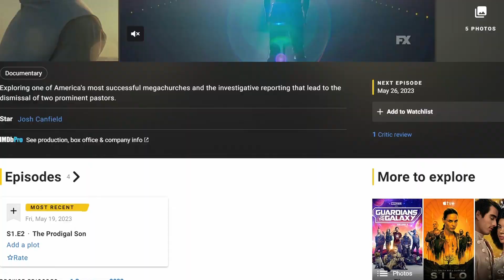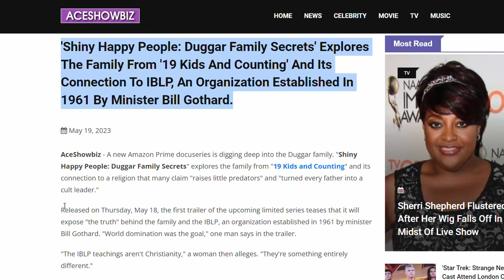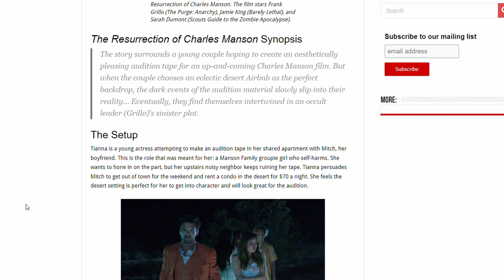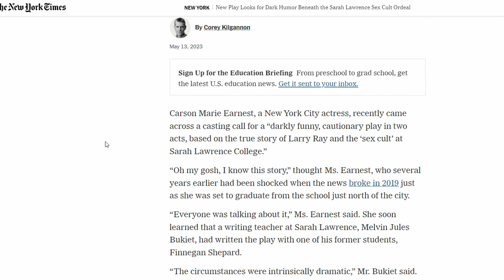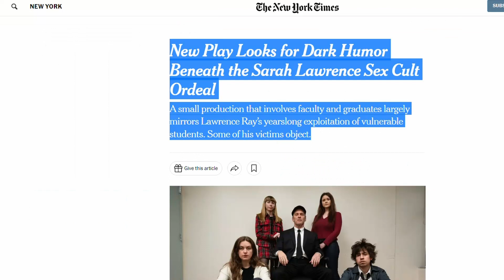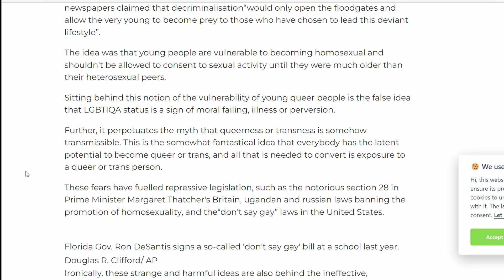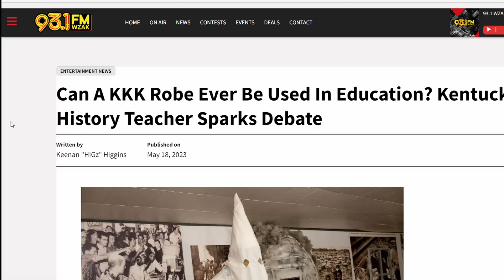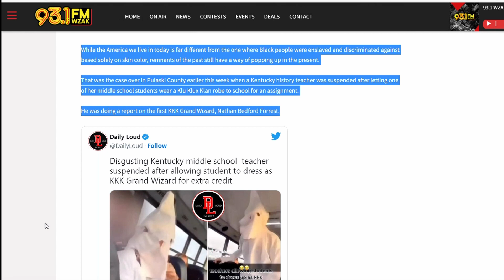CULT MEDIA EVERYWHERE!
Sources -